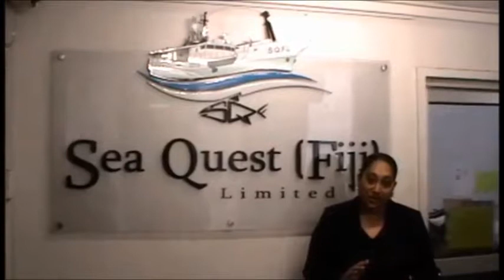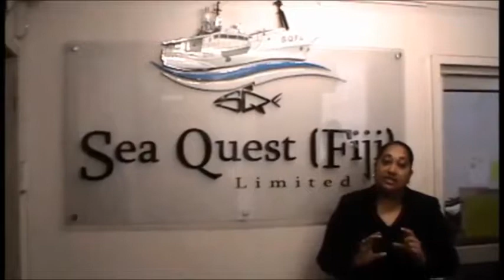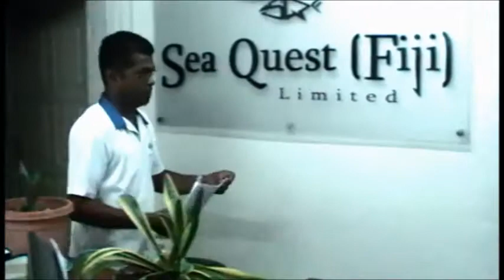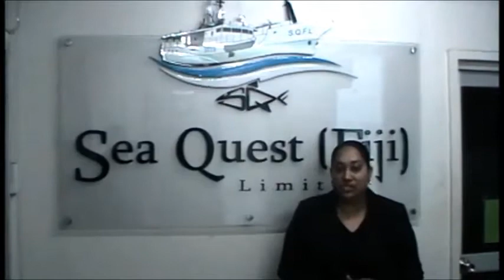CEB64 USP VID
USP Business Communication